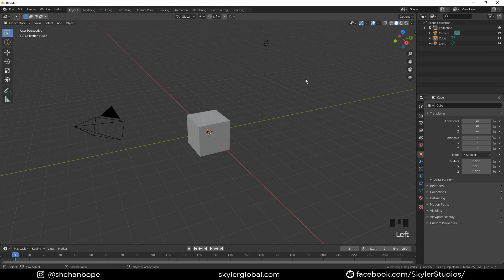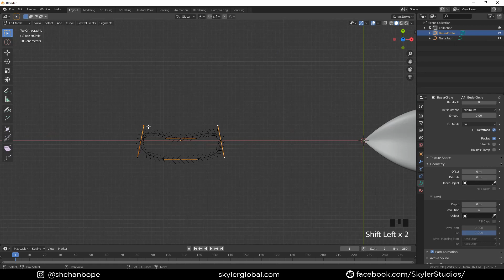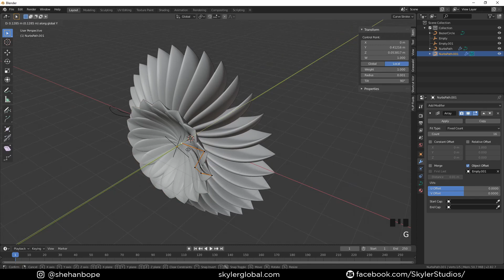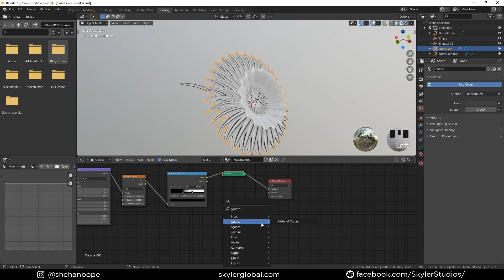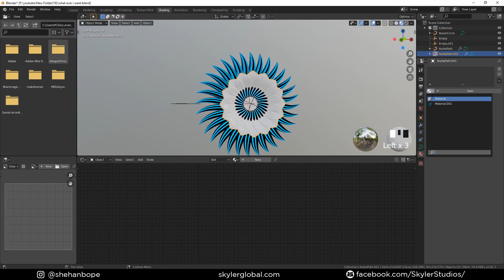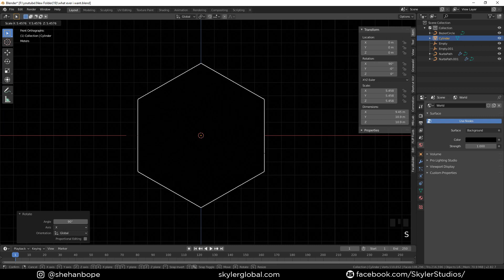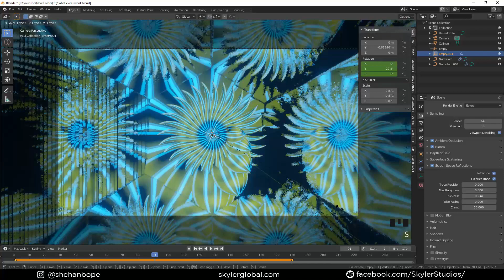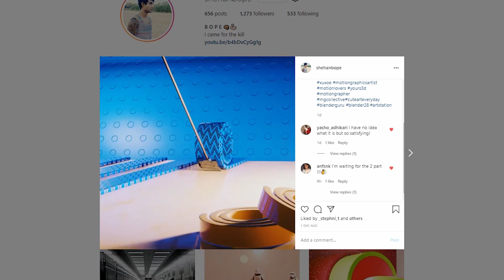How to create an Easy ABSTRACT Eevee animation loop blender 2.83 tutorial (Beginner friendly)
how to create an Easy flower like abstract eevee animation loop blender 2.83 tutorial (beginner-friendly) if you like this video please leave like and subscribe to this channel leave a comment and let me know if there's anything thanks for watching this video see you in the next one.

If you need help creating your brand